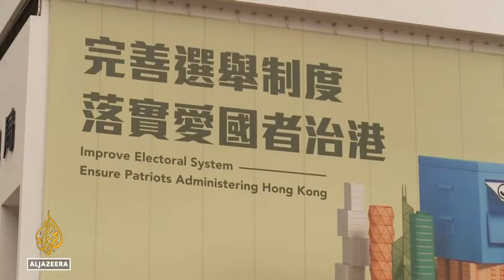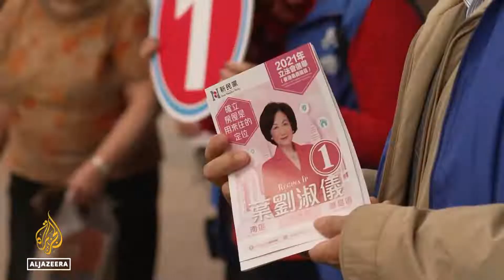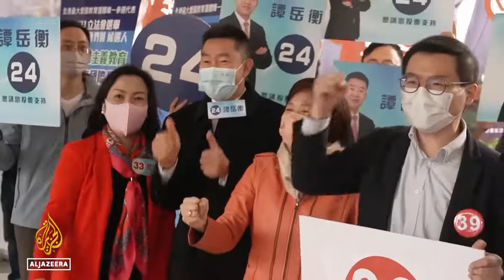Tom Grundy on Al Jazeera Inside Story, 19.12.21 - Hong Kong's 'patriots only' election